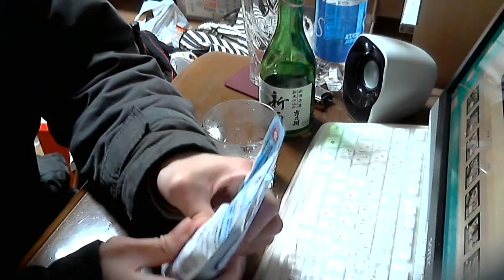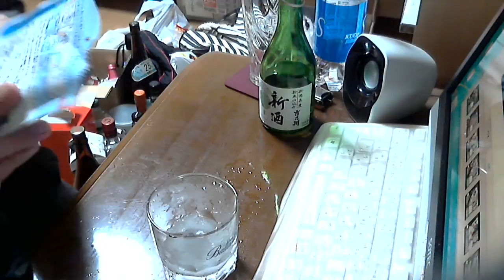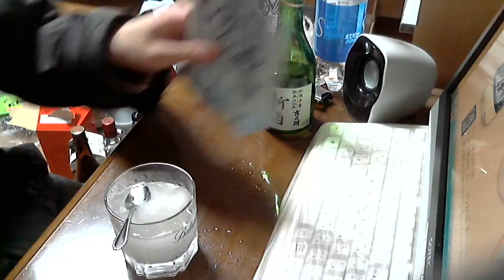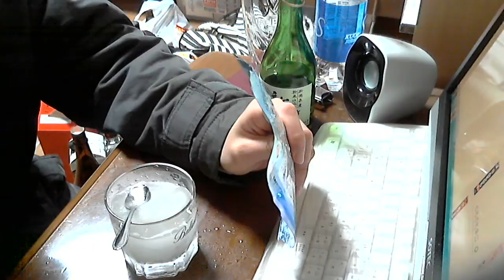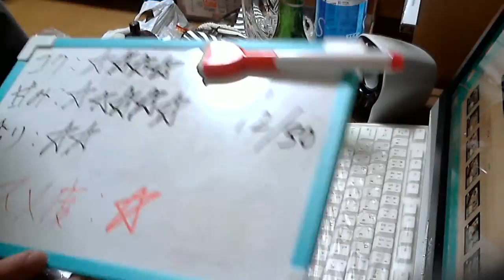酒好きな俺の飲酒動画 part812 大関 凍らせ冷酒 【日本酒】 【Sake】